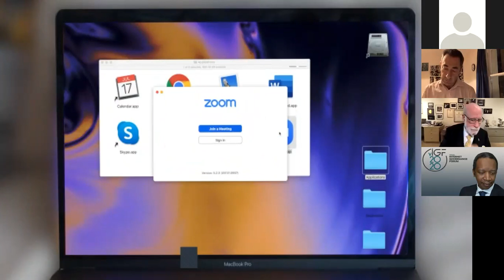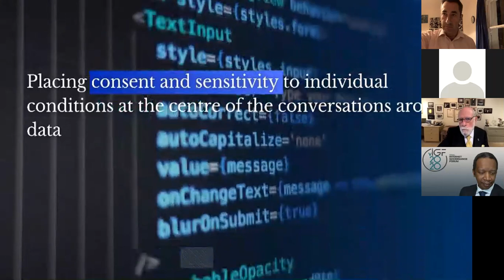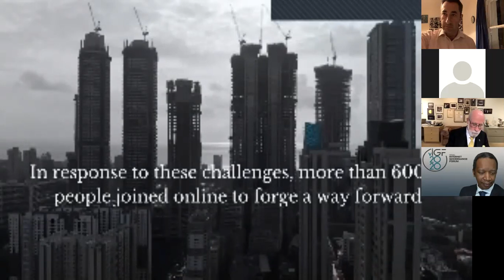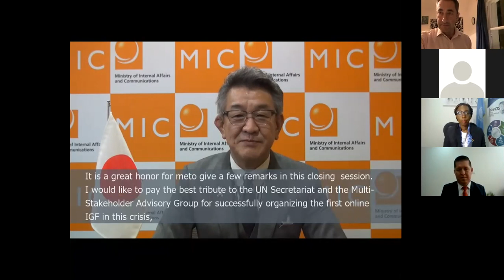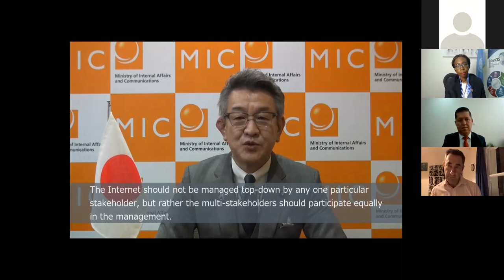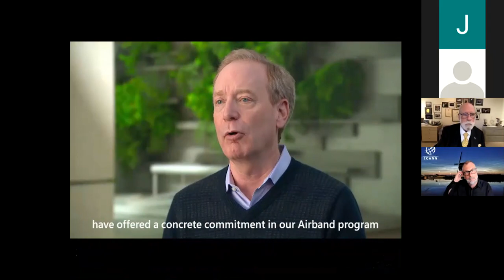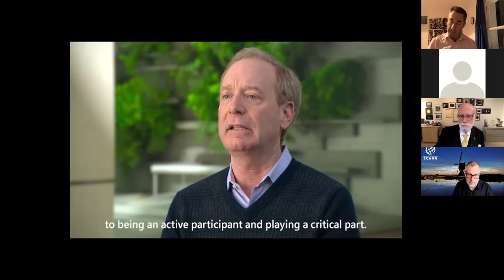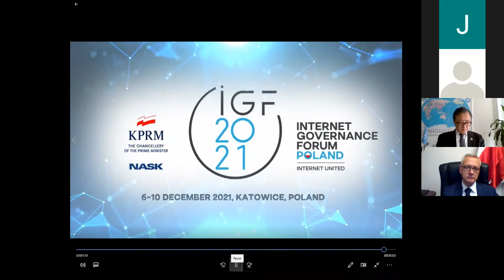IGF 2020 - High-Level Leaders Track: UN Wrap-up - French